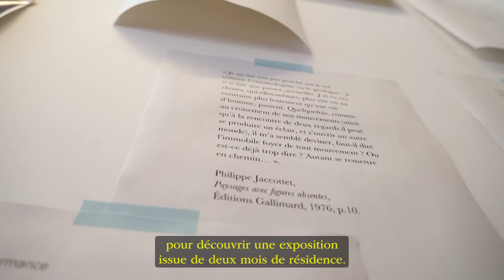SNACK ART - Rencontre avec l'artiste Eugénie Touzé / by TCQVAR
Rendez-vous à Paris, au Fonds de dotation Weiss, dans le 16ème arrondissement, pour découvrir une exposition issue de deux mois de résidence, celle d’Eugénie Touzé, jeune diplômée des Beaux-Arts de Paris, déjà repérée dans à Poush, Jeune Création ou encore à la Fondation Fiminco.

Le Fonds de dotation Weiss se positionne comme un accélérateur de croissance de carrière d’artistes émergents ; c’est dans ce cadre que les œuvres de la jeune diplômée des Beaux-Arts de Paris ont été produites.
L’occasion de comprendre plus en profondeur la pratique de l’artiste.

Tout ce que vous avez raté – TCQVAR – réussit depuis 2013 le pari de rendre l’art contemporain accessible. Une fois par mois, Marc Beyney-Sonier et Lucas Blanchy, ponctuellement accompagnés de Marie Maertens, vous emmènent à la découverte des temps forts internationaux, des professionnels du monde de l’art et présentent une sélection des meilleures expositions du moment, pour donner les clés de compréhension du circuit de l’art.

* Retrouvez tous les "Snack art" sur le site de PROJETS media